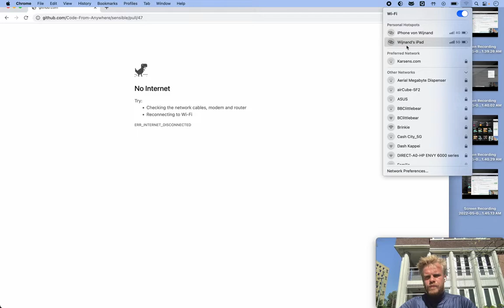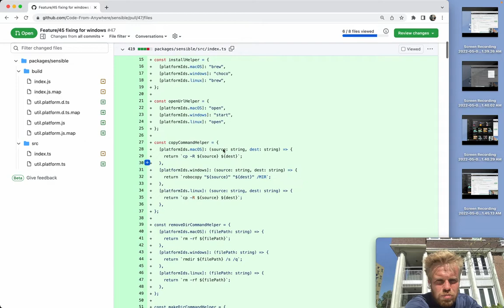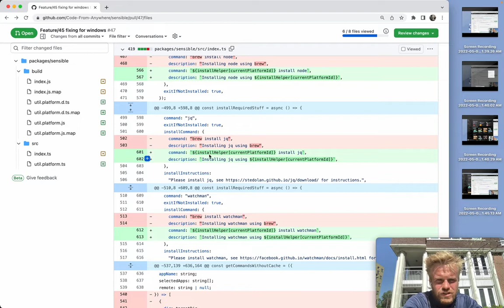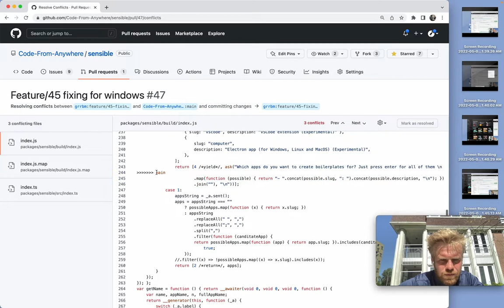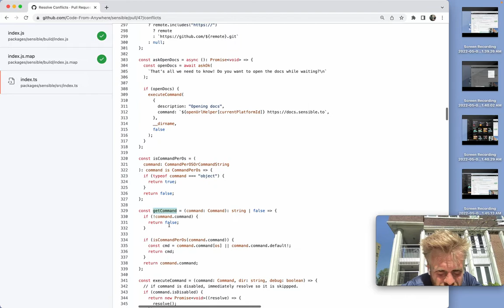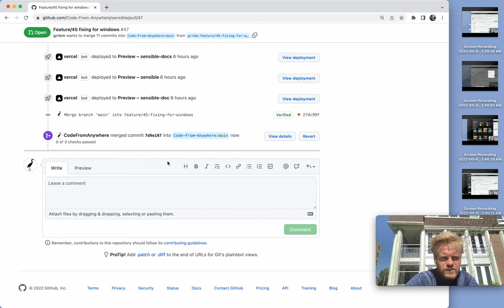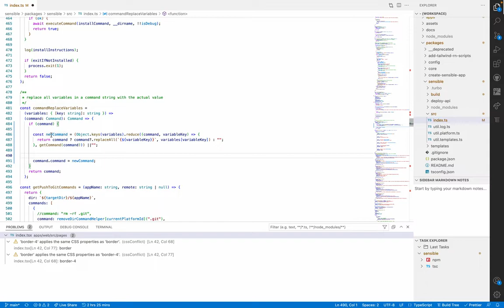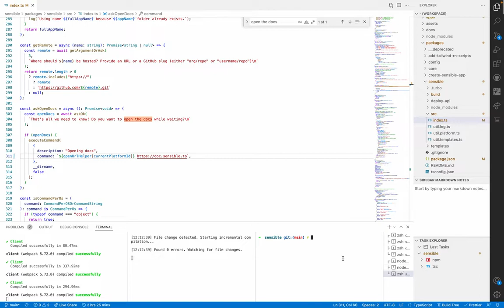guilerme pr windows support sensible